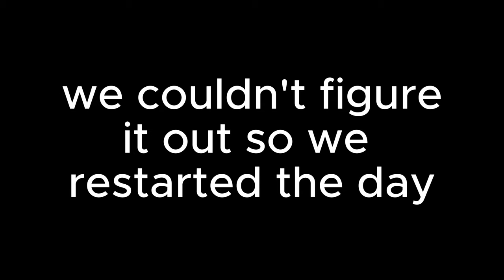the truck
very minimum gameplay if im gonna be honest theres a lot of other bsery tho